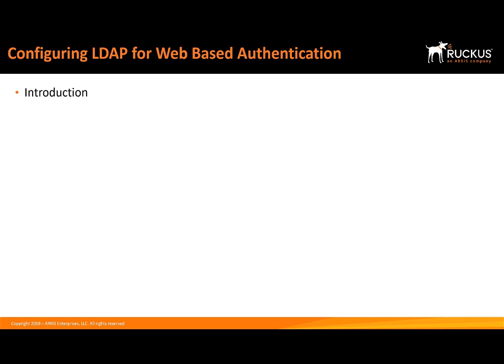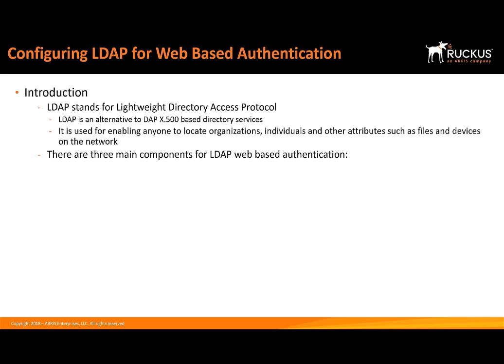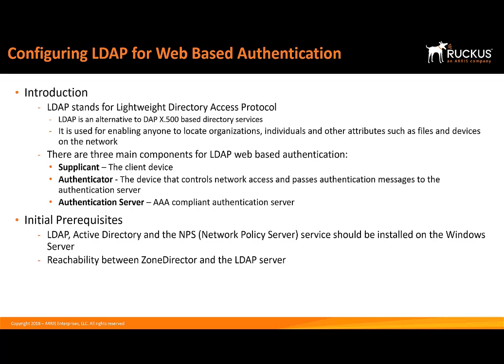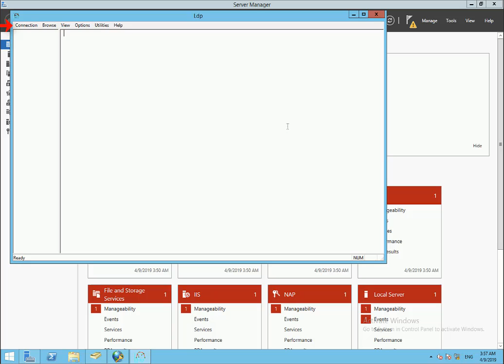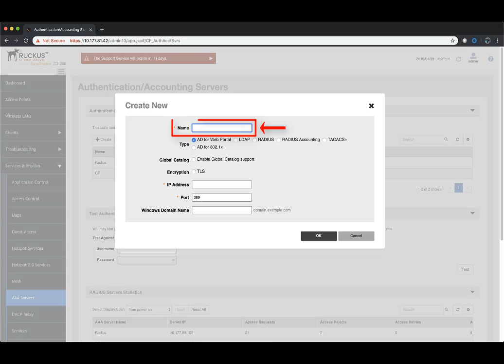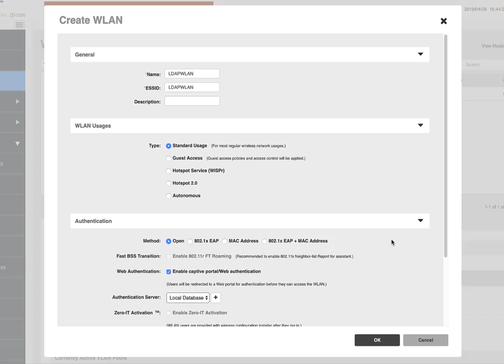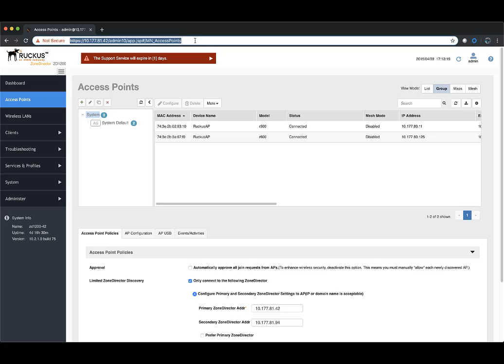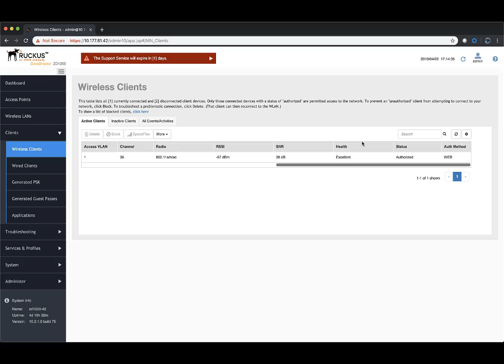ZoneDirector: Setting up Web-Authentication with LDAP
Do you have feedback or suggestions for new videos or topics to cover in the How-To Hub?

The video covers configuring Windows Server 2012 R2 with LDAP and Network Policy Server to work as the Authentication Server for clients utilizing Ruckus Access points and ZoneDirector. It will go in to details surrounding the LDAP and NPS configuration within Windows Server and ZoneDirector to help you ensure your environment is configured correctly. In addition, we will display and discuss the necessary aspects of the Admin and Base Domain Names within Windows Server LDAP using ldp.exe. The final piece, we will create a WLAN for Radius testing, then perform a test using a desktop client.